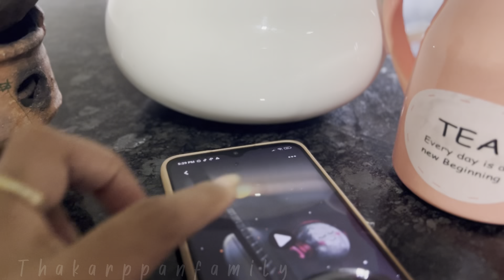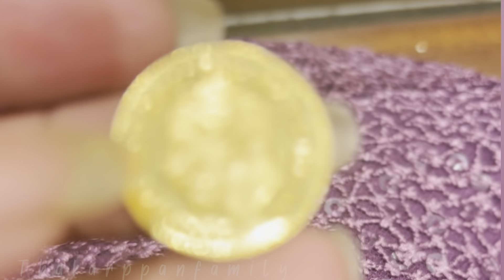Day out with Mom👩‍👧🥰അമ്മക്ക് കുറച്ചു സ്വർണം മേടിച്ചുകൊടുത്താലോ🤩🤔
Hi Fam❤️ we are very thankful for your support ❤️🥰❤️Love